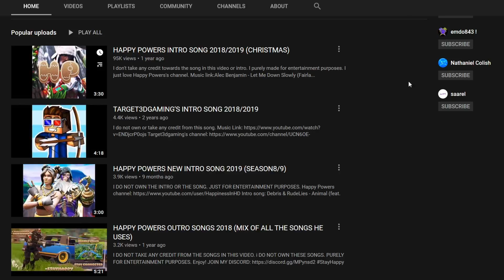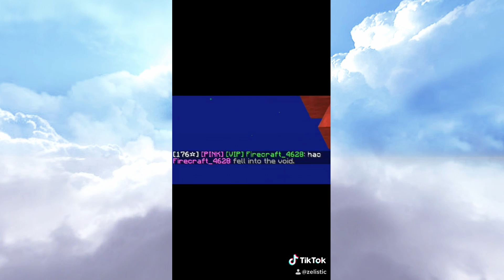Can you get YouTube rank with 30k tiktok followers?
TikTok - idk how to get a tiktok link... just follow @zelistic

-FAQ-

Are you a boy or a girl? - I am a mineman.

How old are you? - I’m not going to give my exact age but I am a teenager.

Do you want to collaborate? - most likely not.

What texture pack do you use? - the link to the pack is in the description.

When is your next steam? - I don’t really plan my streams.